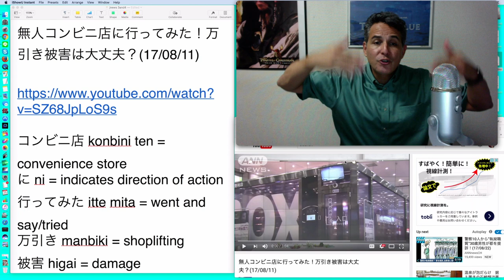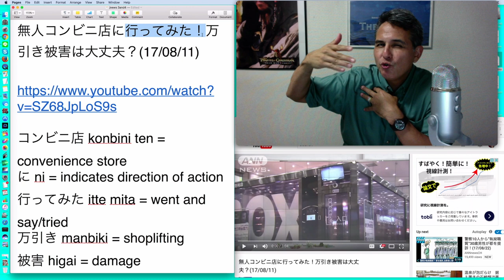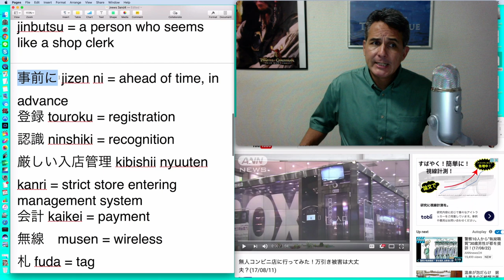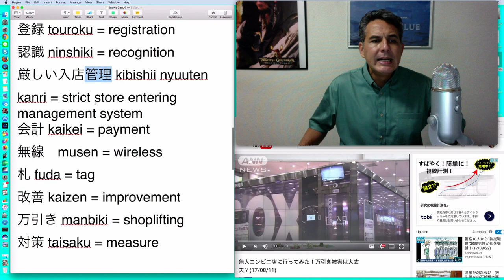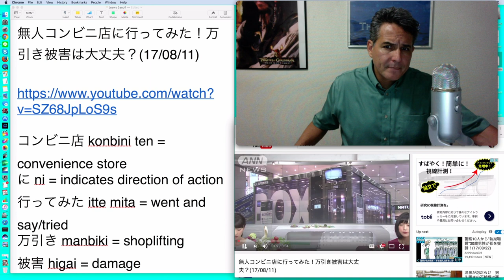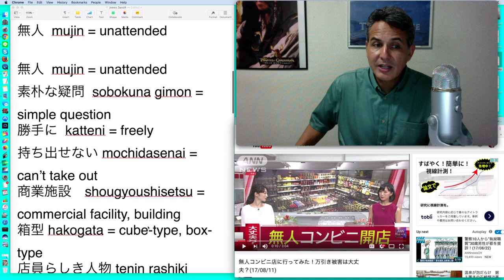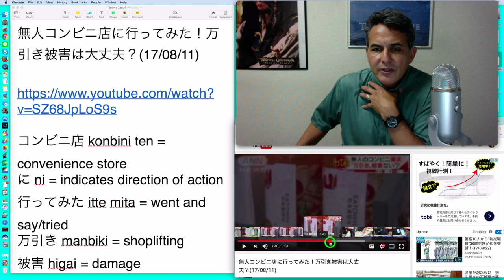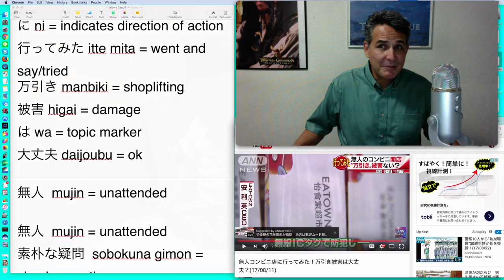無人コンビニ店 / Staff-free Convenience Store (JNEWS!)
Thanks for studying with me! Did you learn something! Thumbs up & comment.
Vocab:
無人コンビニ店に行ってみた！万引き被害は大丈夫？(17/08/11)

コンビニ店 konbini ten = convenience store
に ni = indicates direction of action
行ってみた itte mita = went and say/tried
万引き manbiki = shoplifting
被害 higai = damage
は wa = topic marker
大丈夫 daijoubu = ok
無人  mujin = unattended

無人  mujin = unattended
素朴な疑問  sobokuna gimon = simple question
勝手に  katteni = freely
持ち出せない mochidasenai = can’t take out
商業施設　shougyoushisetsu = commercial facility, building
箱型 hakogata = cube-type, box-type
店員らしき人物 tenin rashiki jinbutsu = a person who seems like a shop clerk
事前に jizen ni = ahead of time, in advance
登録 touroku = registration
認識 ninshiki = recognition
厳しい入店管理 kibishii nyuuten kanri = strict store entering management system
会計 kaikei = payment
無線　musen = wireless
札 fuda = tag
改善 kaizen = improvement
万引き manbiki = shoplifting
対策 taisaku = measure
肝心要 kanjin kaname = most important
持ち出し放題　mochidashi houdai = take whatever one wants